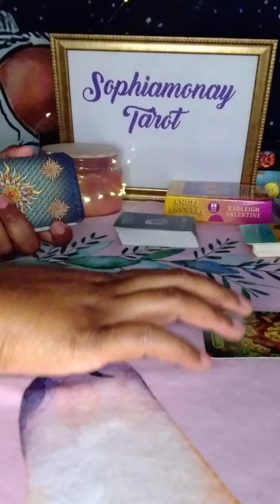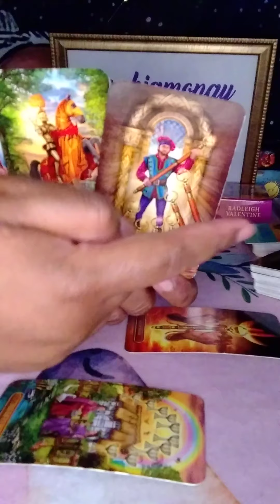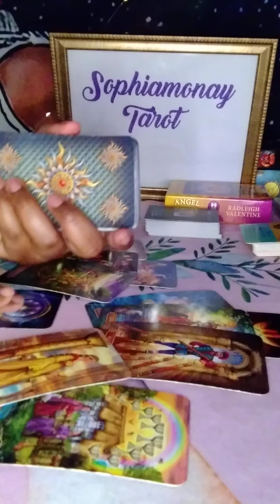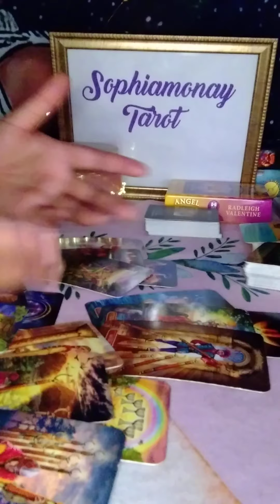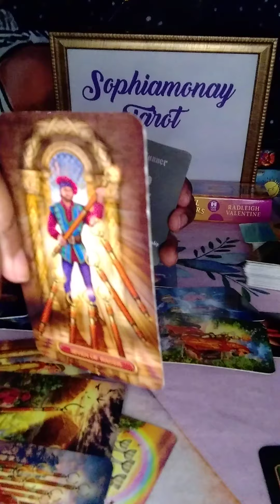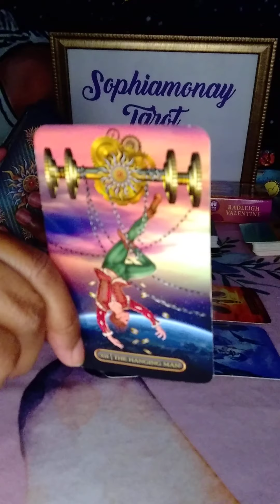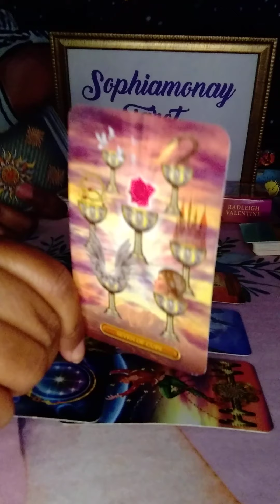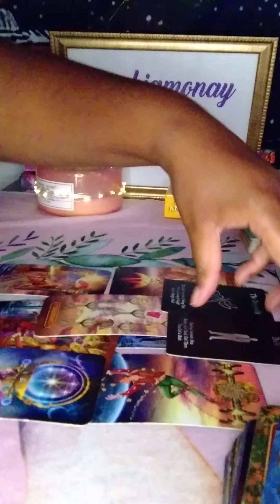Cancer You & Your Person/Singles They're Trying To Ignore Their Feelings